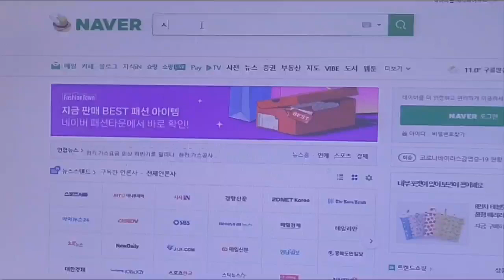희귀동전 가격순위는 미사용과 사용주화가 다릅니다. 알고 계시죠?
희귀동전 가격순위는 미사용과 사용주화가
 다르다는거 아시나요?

동전중 가장 비싼 동전은 몇년도 인가요 50원 짜리 미사용

 72년 미사용경우 어머어마한 가격에 거래됩니다

 77년  적은 발행량으로 많으 수집가들의 인기몰이중

그외 발행 정말 기대됩니다  구도안 사용주화 말고
미사용이라면 모두다 고가에 거래된다는것

알고 있으시죠?  희귀동전 소소한 수집관 함께 하세요 ~